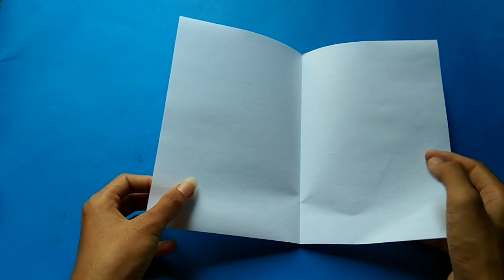Cara Membuat Pesawat Kertas - Pesawat Kertas TERBAIK yang TERBANG JAUH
Hai teman² di video kali ini saya akan membuat pesawat terbang jauh ingin tau cara membuatnya caranya gampang tonton video ini sampai habis ya😄
Terima kasih🙏